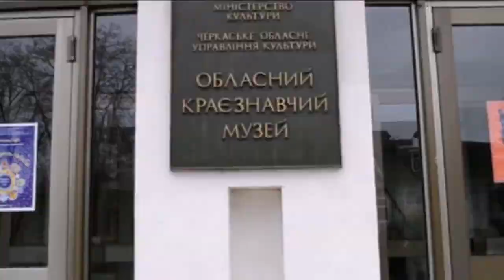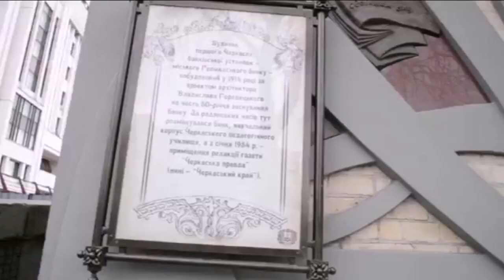Таємниці Черкас відеоекскурсія містом.